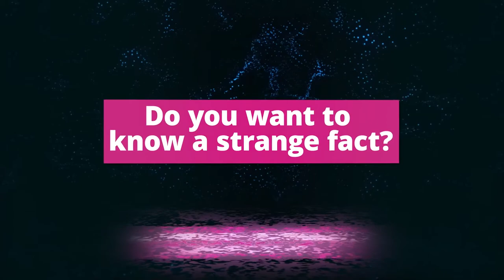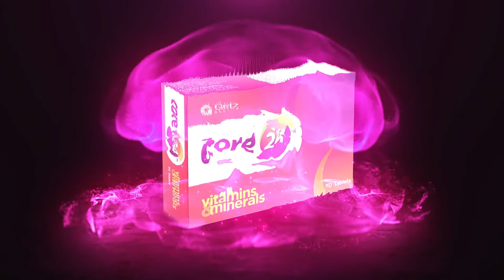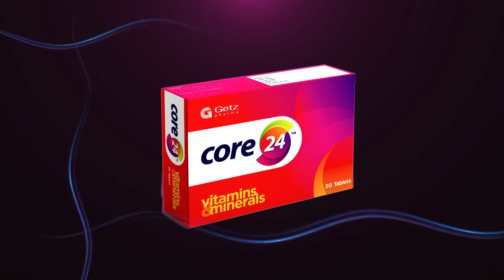CORE 24 LAUNCH